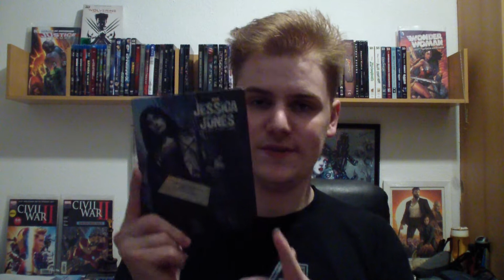Top 10 Superhelden Serien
DC
10. Marvels Agents Carter
9. Constantine
8. DCs Legends of Tomorrow (2. Staffel)
7. Luke Cage
6. Jessica Jones
5. Agents of SHIELD
4. Arrow
3. Gotham
2. The Flash
1. Daredevil